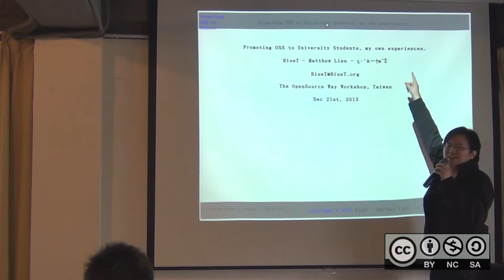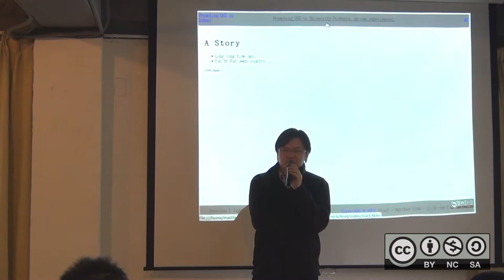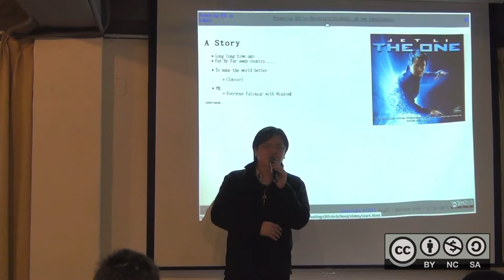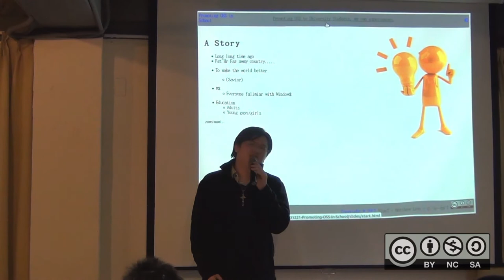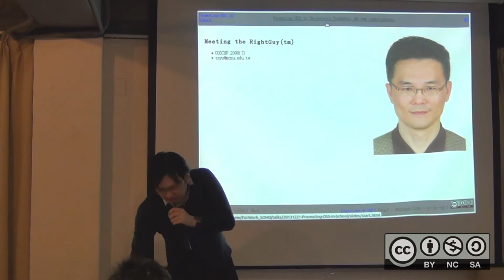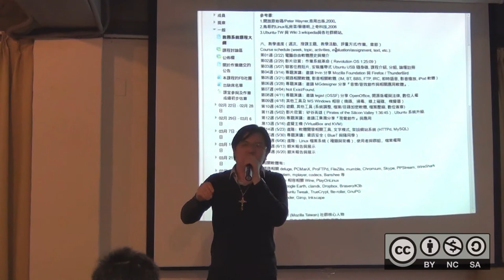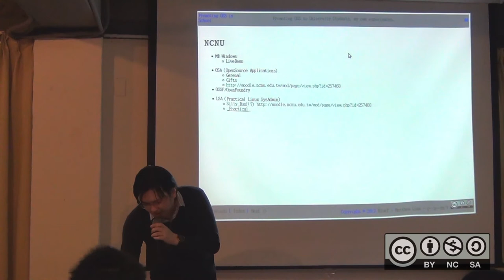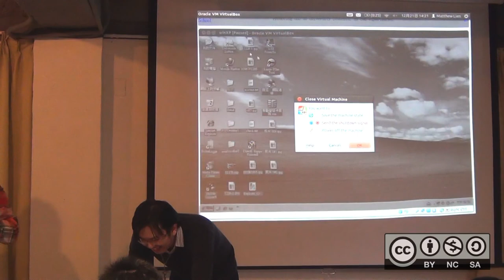自由軟體鑄造場_20131221_Ubuntu 自由軟體推廣經驗談_BlueT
本影片採用創用CC「姓名標示－非商業性－相同方式分享」授權條款台灣3.0版來授權­。